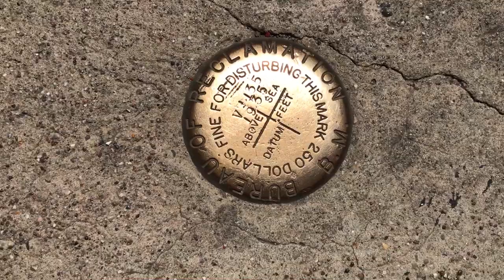Hoover Dam STUFF TO LOOK FOR FROM 1900s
Hoover Dam Original Equipment
A 1900s Land Mark